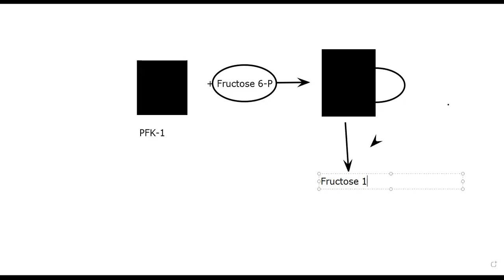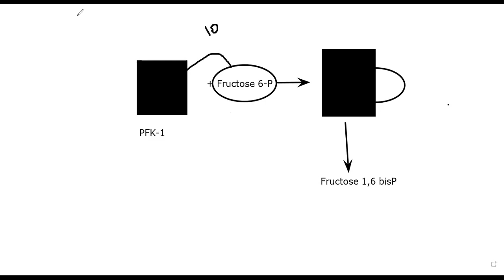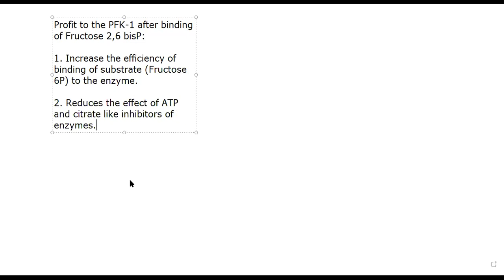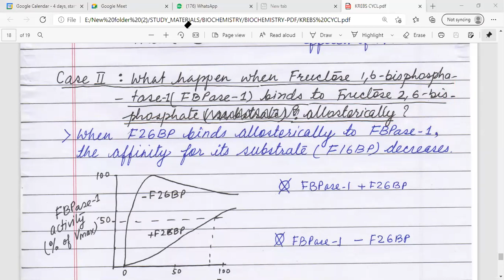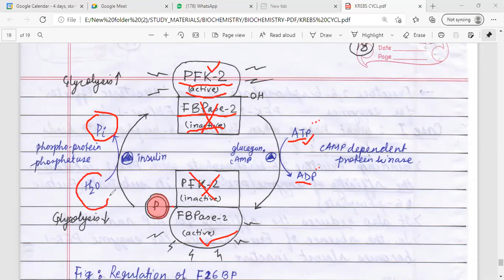KREBS CYCLE 7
Regulation of the Krebs cycle by the action of Fructose 2,6 bisP on Phosphofructokinase-1